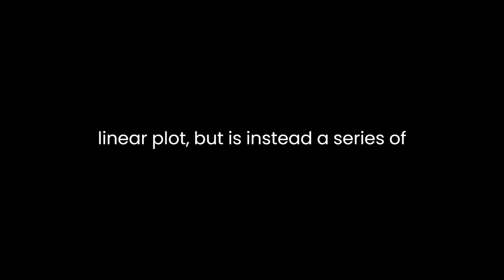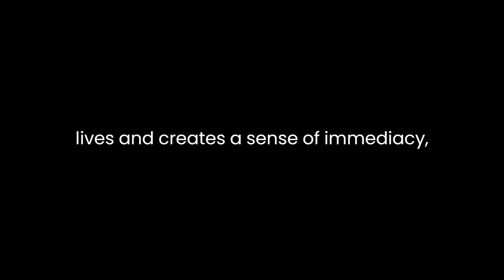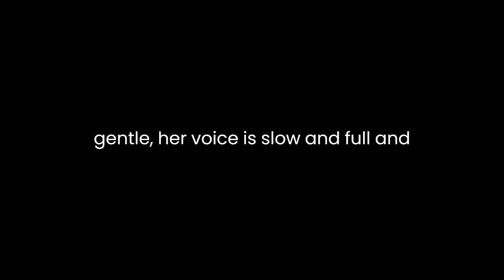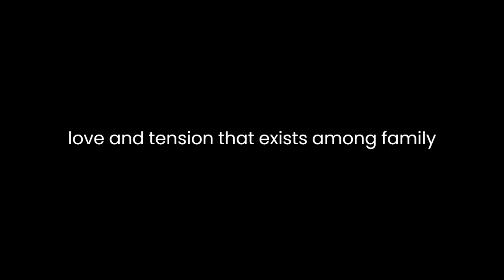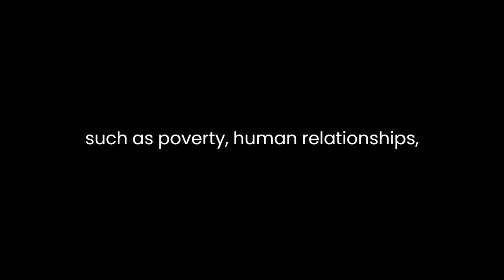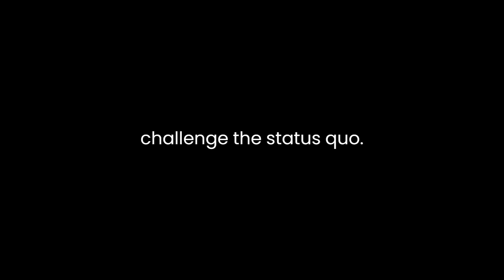"Let Us Now Praise Famous Men" By James Agee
"Let Us Now Praise Famous Men" by James Agee is a seminal work of literary journalism that explores the lives of impoverished sharecropper families during the Great Depression in the American South. Published in 1941, the book combines Agee's evocative prose with Walker Evans' stark and haunting photographs to create a powerful and deeply moving portrayal of the human condition. This literary analysis will delve into several key aspects of the book, including its narrative structure, style, themes, and its lasting impact on journalism and literature.Agee's narrative structure in "Let Us Now Praise Famous Men" is unconventional and experimental. The book does not follow a traditional linear plot but is instead a series of interconnected essays, reflections, and observations. Agee immerses the reader in the daily lives of three sharecropper families: the Gudgers, the Woods, and the Ricketts, providing an intimate and unfiltered view of their struggles, hopes, and despair. This fragmented structure allows Agee to convey the fragmented reality of their lives and creates a sense of immediacy, as if the reader is witnessing these events in real-time.Agee's writing style is characterized by its lyrical and poetic quality. He employs rich, descriptive language to paint vivid portraits of the people and places he encounters. His prose is both intimate and contemplative, as he delves into the inner thoughts and emotions of his subjects. For example, when describing an elderly woman, Agee writes, "She has been pregnant every year of her life since she was fifteen years old and has borne ten children, eight of them living. Her hands are gentle, her voice is slow and full and wavelike, and she moves with a certain soft heaviness. There is a tenderness in the fingers which touch her children."One of the central themes of the book is the dehumanizing impact of poverty and social inequality. Agee exposes the harsh realities of life for sharecroppers, who are trapped in a cycle of poverty and exploitation. He vividly portrays their backbreaking labor, substandard living conditions, and the constant threat of eviction. Through his writing, Agee forces the reader to confront the moral and ethical implications of this injustice, making it impossible to turn a blind eye to the suffering of these families.Another theme that permeates the book is the complexity of human relationships. Agee delves into the dynamics within the families he observes, revealing both the love and tension that exists among family members. He also explores the relationship between the observer (himself) and the observed (the sharecroppers). Agee grapples with his own guilt and complicity as an outsider who is intruding into the lives of these families. This self-reflection adds depth and nuance to the narrative, blurring the lines between journalism and personal memoir."Let Us Now Praise Famous Men" also raises questions about the role of the artist and the responsibility of the writer. Agee's project is not just a work of journalism; it is a moral and artistic endeavor. He seeks to bear witness to the suffering of others and to challenge societal indifference. In doing so, he grapples with the limitations of language and representation, recognizing the inherent inadequacy of words and images to capture the full depth of human experience.The lasting impact of "Let Us Now Praise Famous Men" on journalism and literature cannot be overstated. It is often regarded as a pioneering work of literary journalism, pushing the boundaries of what nonfiction writing can achieve. Agee's willingness to embrace ambiguity and complexity in his storytelling has influenced generations of writers and journalists who seek to capture the human experience in all its raw and unfiltered glory.In conclusion, "Let Us Now Praise Famous Men" by James Agee is a literary masterpiece that combines evocative prose and haunting photography to explore the lives of sharecropper families during the Great Depression. Through its unconventional narrative structure, poetic style, and exploration of themes such as poverty, human relationships, and the role of the artist, the book continues to resonate with readers and writers alike. Agee's work remains a powerful testament to the enduring power of literature to bear witness to the human condition and challenge the status quo.